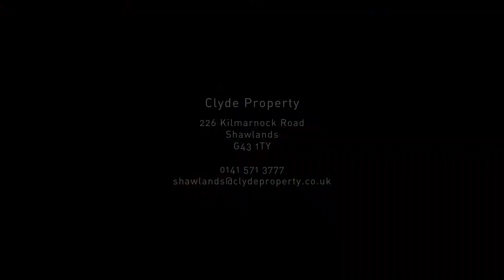7 Oatlands Square, Flat 0/1, Oatlands, Glasgow G5 0HF